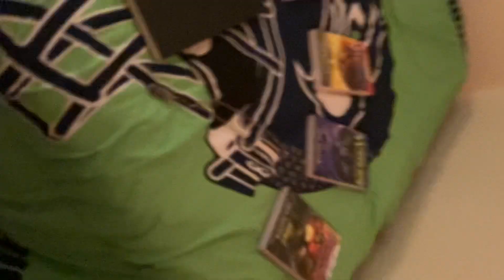Christmas Gifts 2021 Part 2